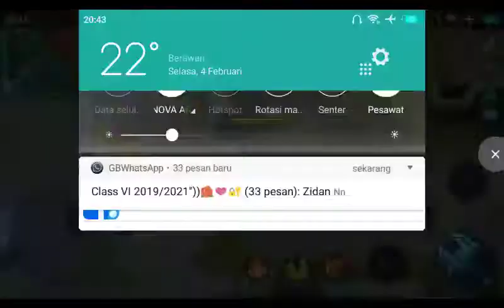Hallo gays gua akan main ml ya gaes sekarang gua baru main ml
Yo gays gua sekarang akan maen ml ya gaed tapi jangan lupa yang belum subscrabe chanel ini subscrabe ya dan nyalakan tombol lonceng nya dan like coment share ke teman² kalia